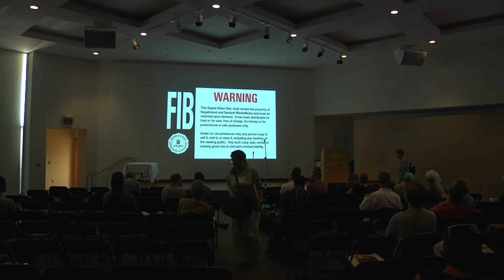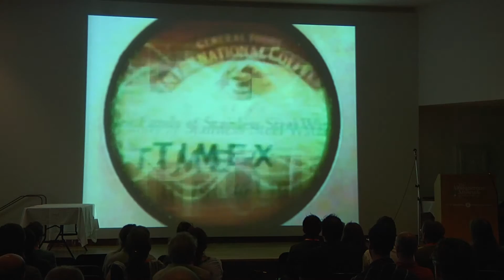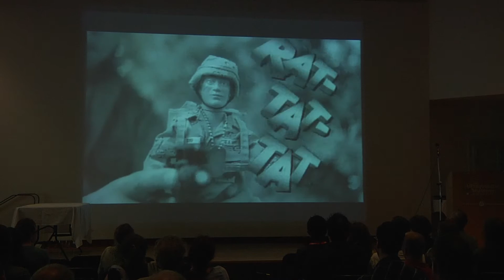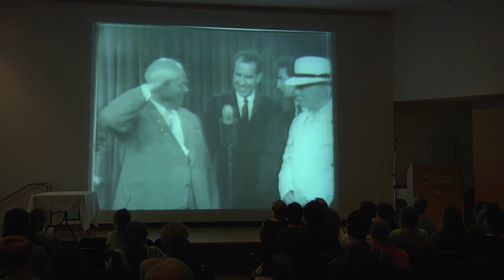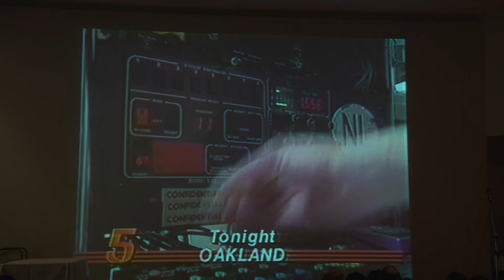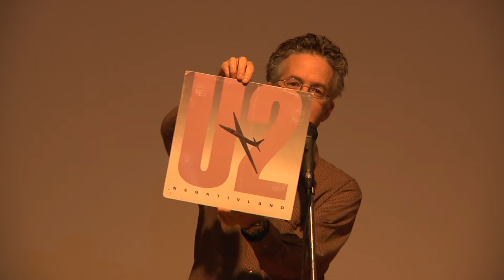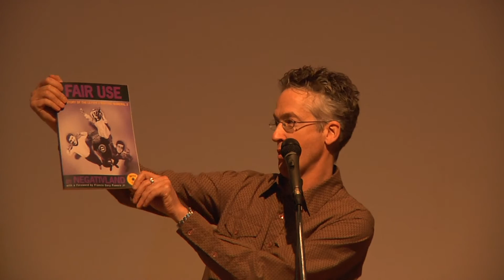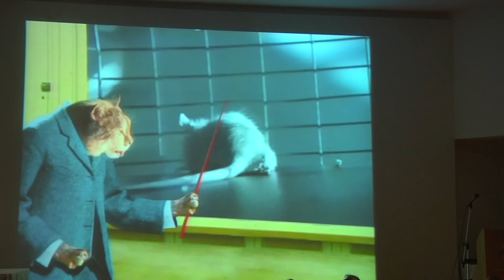Adventures in Illegal Art: Creative Media Resistance and Negativland, presented by Mark Hosler